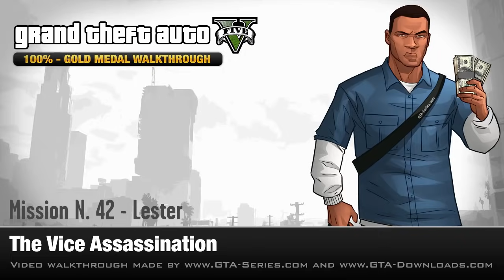GTA 5 - Mission #42 - The Vice Assassination [100% Gold Medal Walkthrough]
Mission N. 42 - The Vice Assassination

Characters: Franklin

Given by: Lester

Gold Medal Objectives:
● Clean Escape - Complete without altering the cops